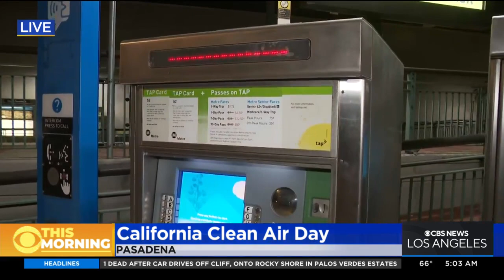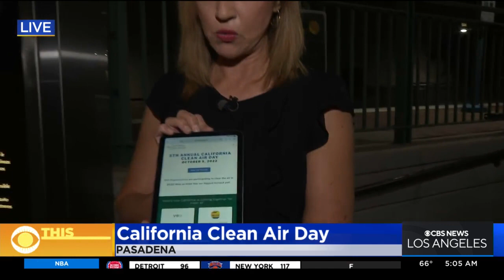Metro offers free rides to celebrate 5th annual CA Clean Air Day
California Clean Air Day is an effort by the Coalition for Clean Air to encourage people to improve community health by using public transit.